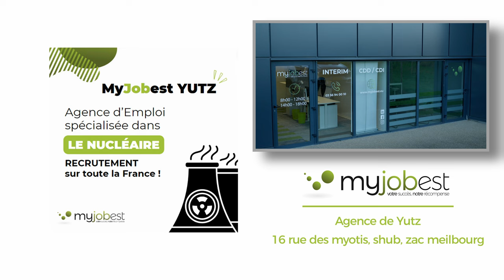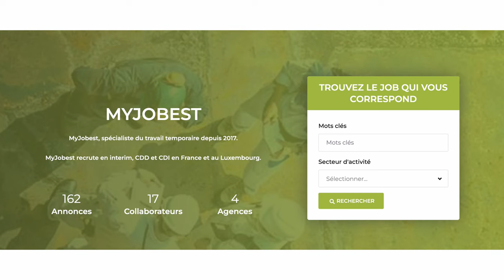MyJobest nouvel adhérent au sein de Yutz'Actif !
Yutz'Actif était en plein tournage chez MyJobest à Yutz.
Découvrez l'engagement de toute une équipe pour son personnel intérimaire et pour leurs clients. Découvrez une équipe passionnée et motivée par le métier de l'intérim.
MyJobest : 16 rue des Myotis, Shub, zac Meilbourg à Yutz. Tél. 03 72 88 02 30
Tournage et montage réalisés par JS Reportages...